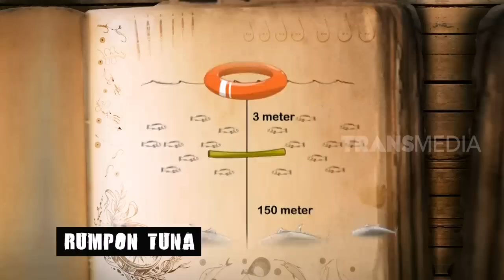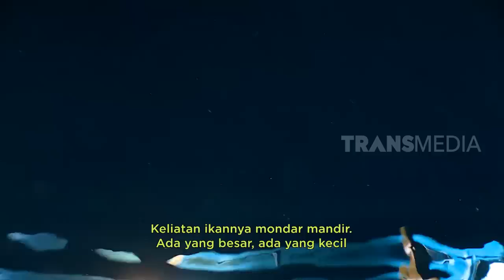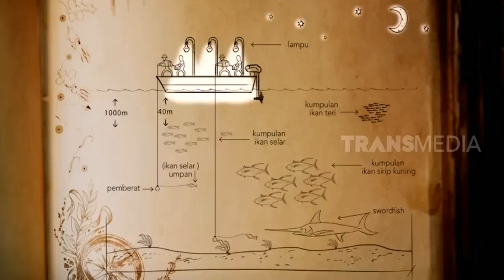MANCING MANIA | SERANGAN KE RUMPON TUNA (08/06/19) Part 2